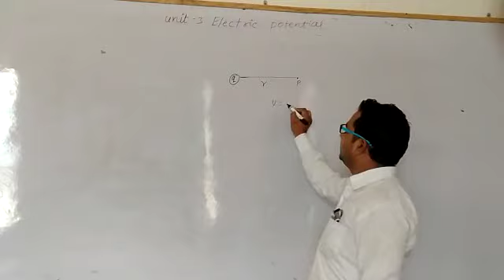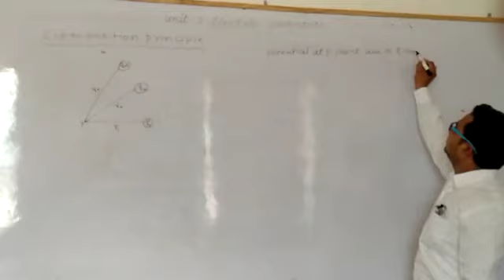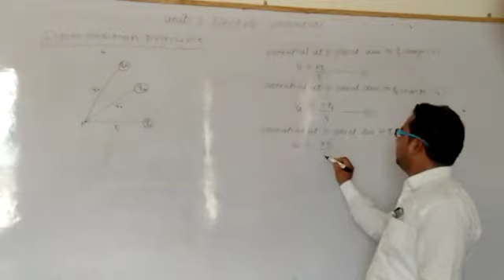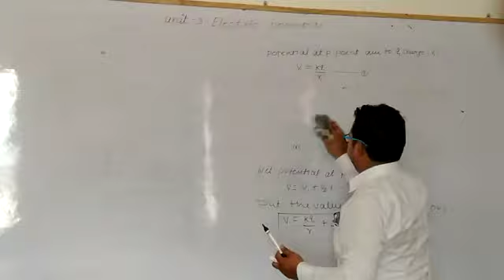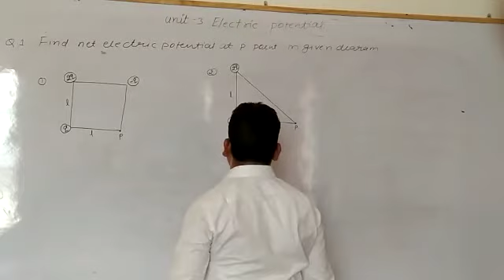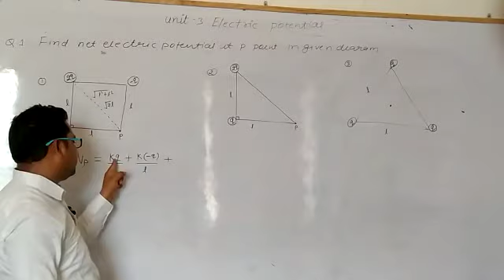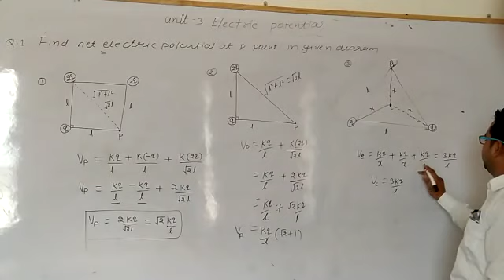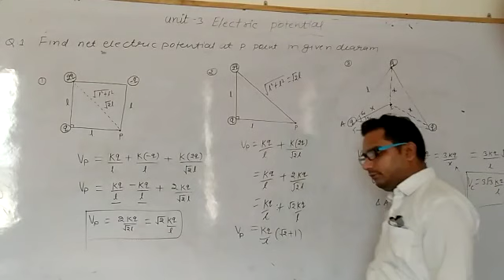CLASS 12 ELECTRIC POTENTIAL PART 2 BY NIRANJAN SIR NEW PARAGON SENIOR SECONDARY SCHOOL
NEW PARAGON SENIOR SECONDARY SCHOOL KOTPUTLI JAIPUR